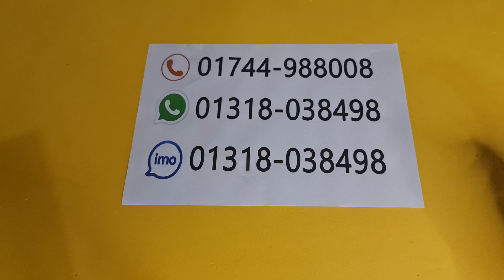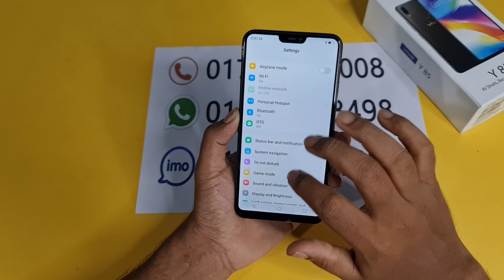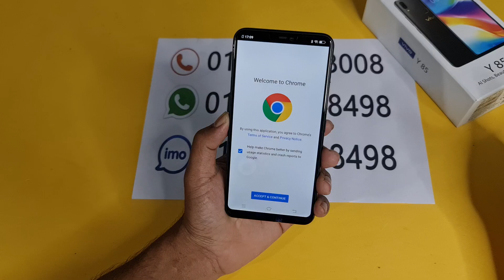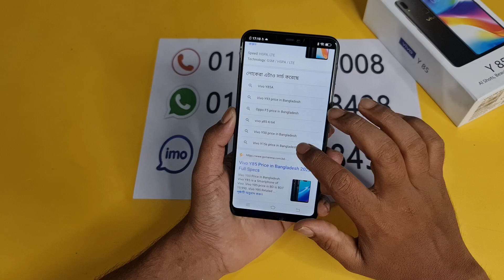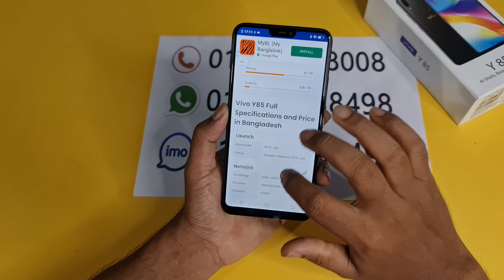পানির দামে কিনুন VIVO Y85 Mobile || 4GB RAM 64GB ROM Cheap Price Mobile | Water Prices